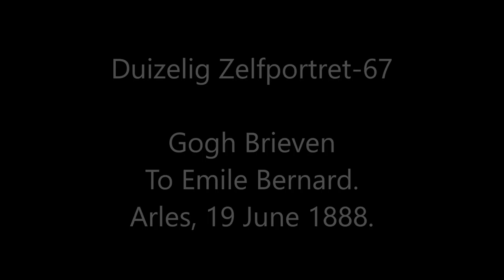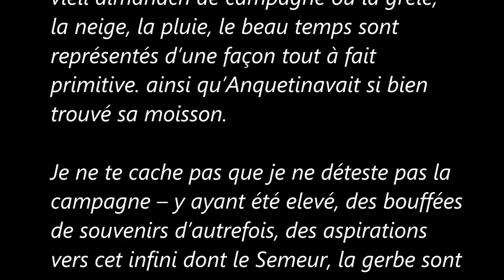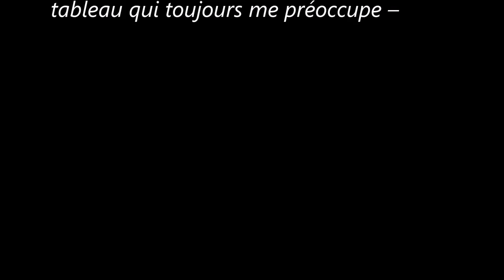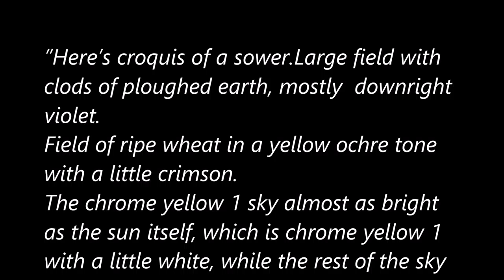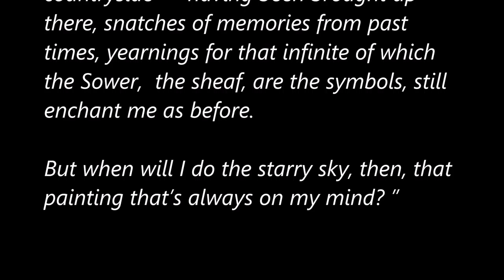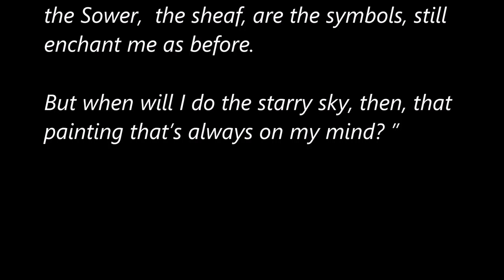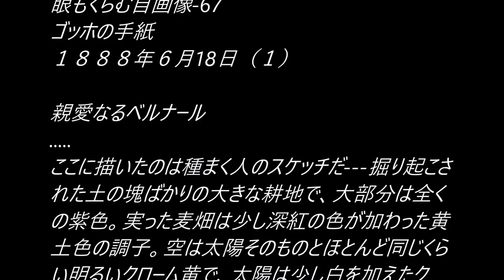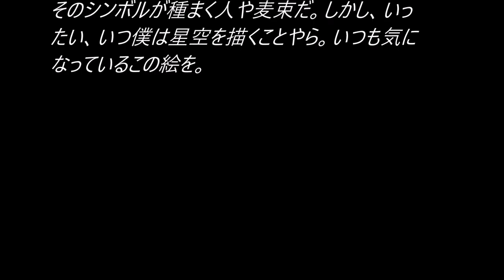Tales_Dizzy selfportrait-67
Tales_Dizzy Self-portrait-67

music)
J. S. Bach
The Well-Tempered Clavier, Prelude & Fugue #4,#5.#6
András Schiff 1984

Gogh's letter
To Emile Bernard. Arles, 19 June 1888.